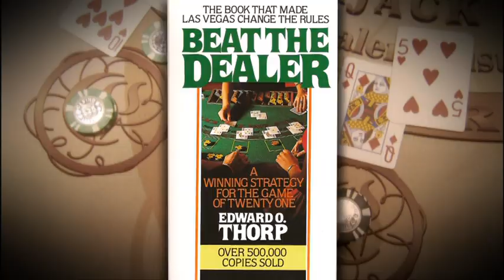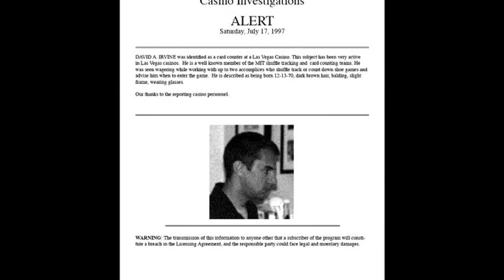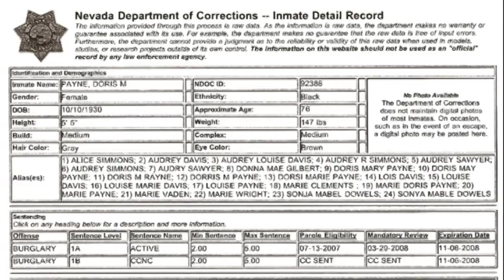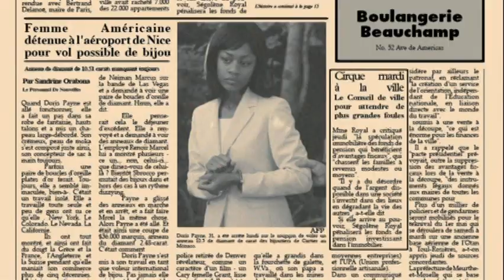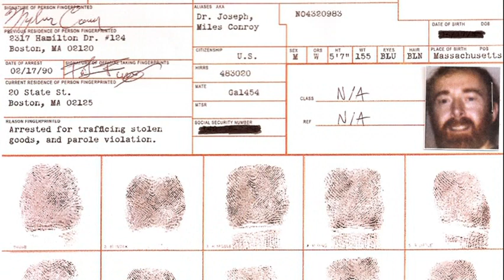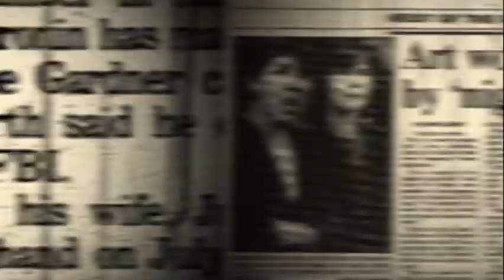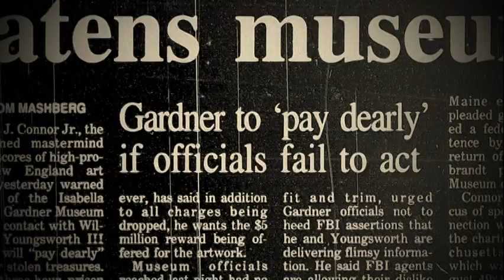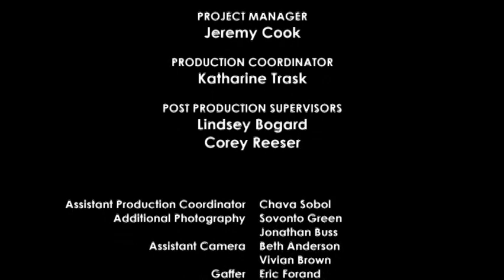Ocean's Thirteen Masters of the Heist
Special Features for the Ocean's Thirteen, Directed by Steven Soderbergh.

Starring:
George Clooney as Danny Ocean
Brad Pitt as Rusty Ryan
Matt Damon as Linus Caldwell
Elliott Gould as Reuben Tishkoff
Eddie Jemison as Livingston Dell
Don Cheadle as Basher Tarr
Shaobo Qin as Yen
Casey Affleck as Virgil Malloy
Scott Caan as Turk Malloy
Bernie Mac as Frank Catton
Carl Reiner as Saul Bloom
Andy Garcia as Terry Benedict
Al Pacino as Willy Bank